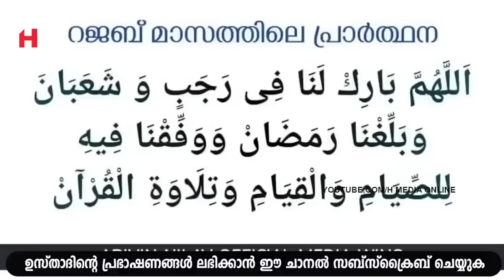റജബ് മാസത്തിൽ ഈ ദുആ പതിവാക്കുകയാൽ ലഭിക്കുന്ന നേട്ടം Safuvan Saqafi Pathappiriyam Arivin nilav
Assalamualaikum,

Topic :- റജബ് മാസത്തിൽ ഈ ദുആ പതിവാക്കുകയാൽ ലഭിക്കുന്ന നേട്ടം